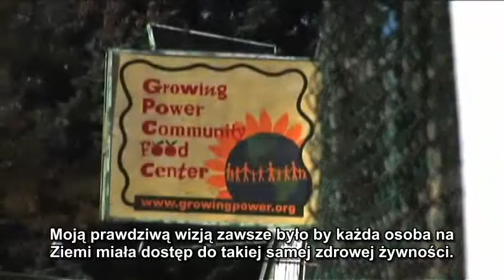Samowystarczalne miejskie gospodarstwo 3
c.d Growing Power